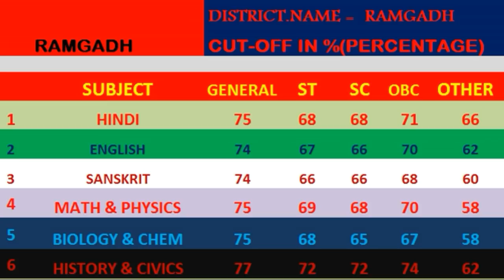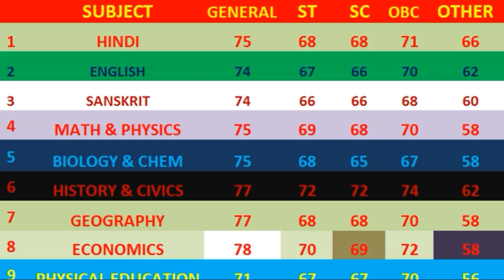RAMGARH जिला का क्या हो सकता हैं ! रामगढ़ जिला का देखें ! Cut off marks Ramgarh Distric ! Tgt Jssc